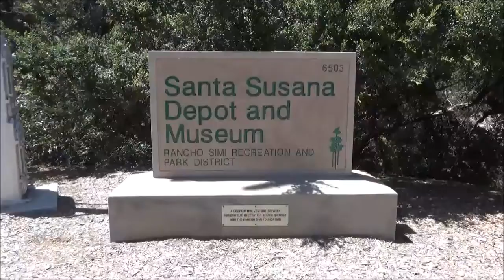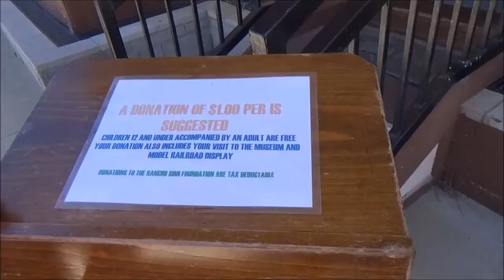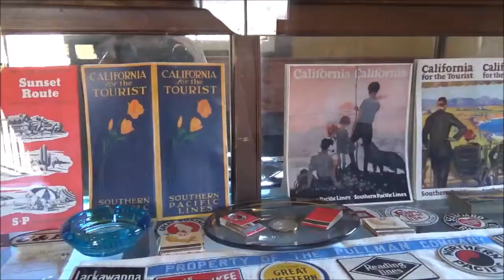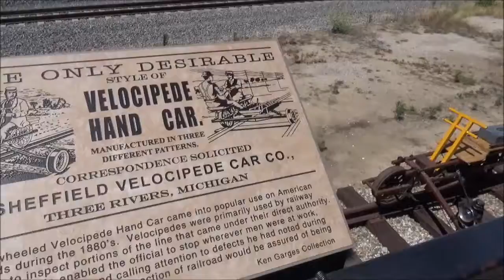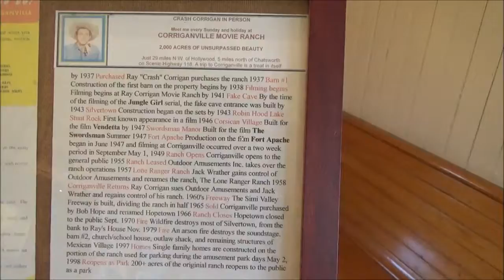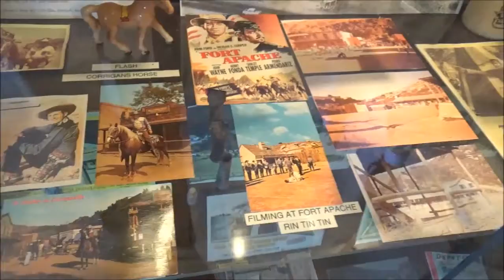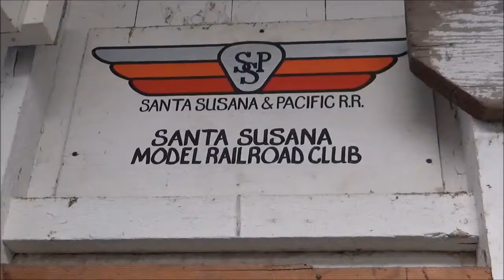Abandoned Western Movie Ranch History Revealed at the Santa Susana Depot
Santa Susana Depot in Simi Valley, California is a unique railroad museum with information about the abandoned western movie ranch, Corriganville.

Just up the street from Corriganville Park is the Santa Susana Depot.  This must be the smallest train depot we had ever seen but it sure packs a lot of history!

The Santa Susana Depot was built in 1903 and is just one of a few that has survived from that time.  It’s located in Simi Valley, California and is one of the best kept secret museums in the area!

A group of enthusiastic volunteers help with the upkeep and will answer any questions you have of the exhibits and the surrounding area.  Lex and I were even given some popcorn when we happened to catch a film there on what else?!!  Corriganville!

We found and learned so much about Corriganville which is on our video.  There was an enormous amount of information and a model of the actual amusement park during its peak.

The Santa Susana Depot is not at its original location.  It was moved to its current location in sections when in 1973, the Rancho Simi Recreation and Park District purchased it from the Southern Pacific Railroad (for a $1 what a bargain!).  It took 10 years of effort by the Park District and Rancho Simi Foundation to raise enough funds to start restoration.

The Rancho Simi Foundation restored the depot to look like it did in the 1930’s and the Santa Susana Pacific Model Train Club has lovingly created an amazing model of what the area looked like in the 1950’s.

Irene, the wonderful docent who answered all of our questions about Corriganville and the Santa Susana Depot told us about Robin Hood Lake and how they filmed movies underwater with special equipment.

Well, we decided to go back to Corriganville and try to find that lake.  Check back for our next adventure!

All music tracks courtesy of YouTube Music Library